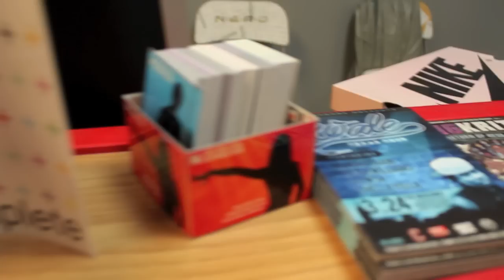Diamond Supply Co. Smokers Club Release @SXSW with SPORTSRAPPLIVE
Sorry for the tardiness, we have just been super busy over here .here's our
very own SXSW Smokers Club Release Video.